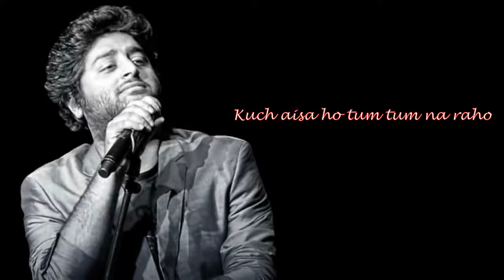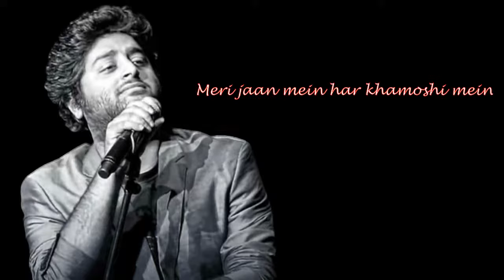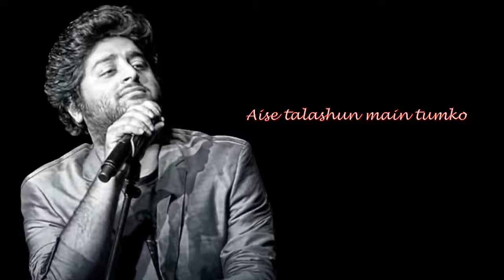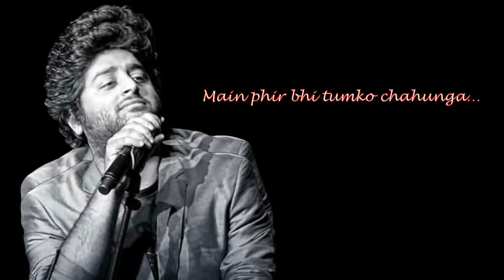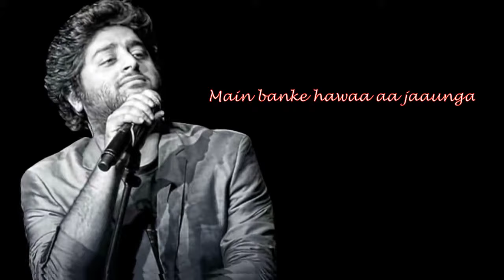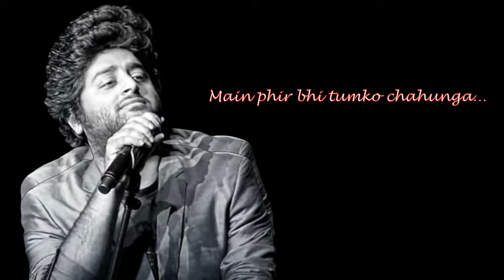PHIR BHI TUMKO CHAAHUNGA FULL SONG WITH LYRICS | ARIJIT SINGH | Chalte chalte hum kho jaayein…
Singer : Arijit Singh, Shashaa Tirupati
Lyrics : Manoj Muntashir
Label :  Zee Music Company

LYRICS :-

Mmm…

Mmm…

O…